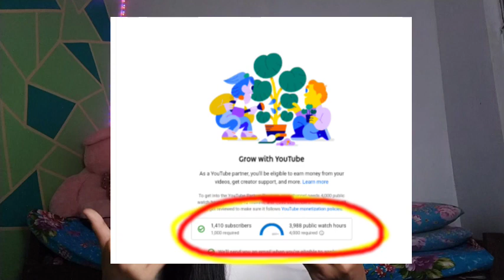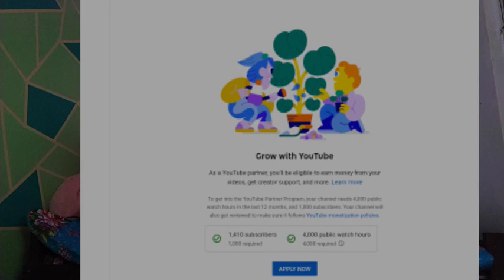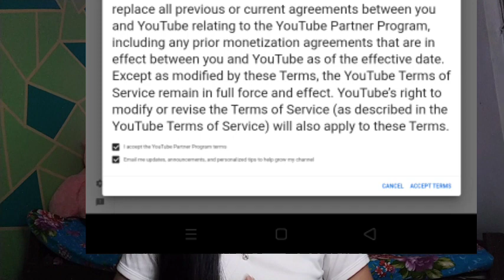DON'T SKIP ADS • BIG ANNOUNCEMENT •REACTION OF MY FAMILY AND FRIENDS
DON'T SKIP ADS • BIG ANNOUNCEMENT •REACTION OF MY FAMILY AND FRIENDS || ‎@KYLE MANDIGMA